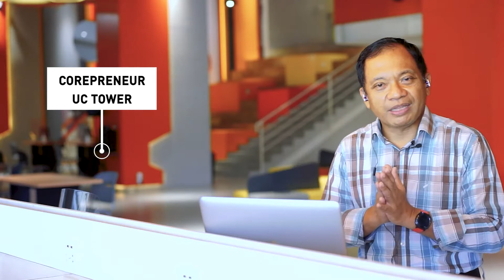Temukan "Panggilan Hidup" Saat Jadi Guru TK